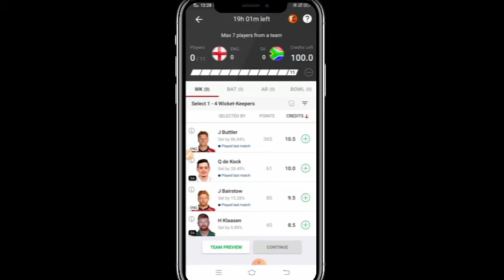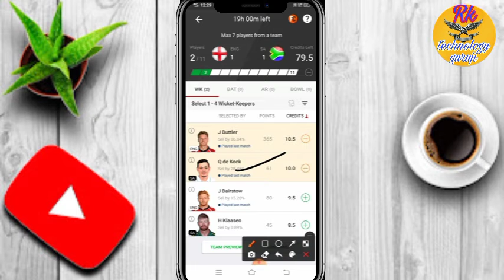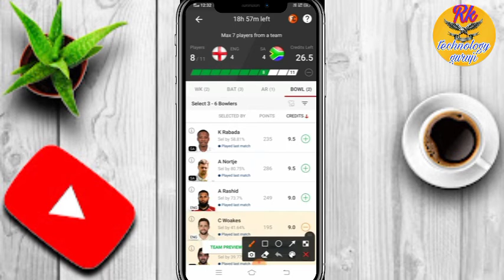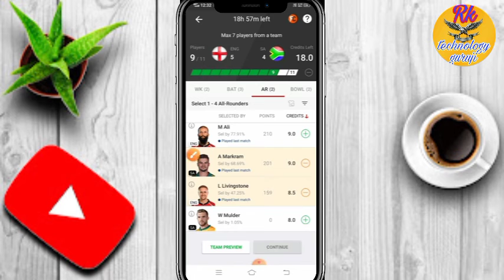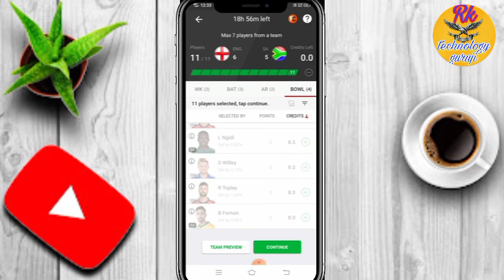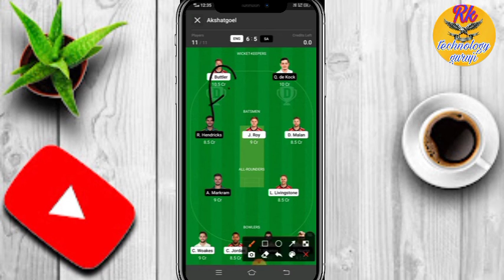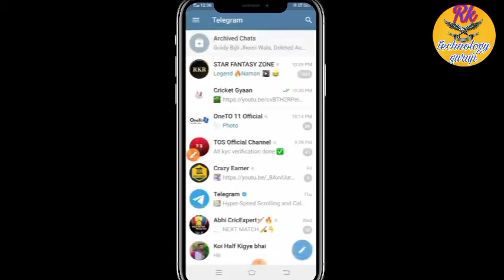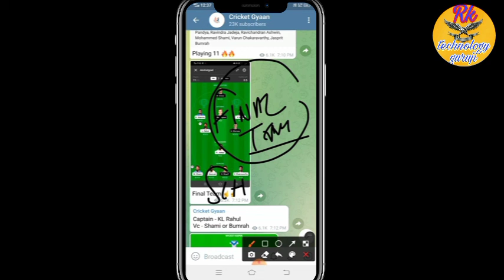ENG vs SA Dream11 Team | ENG vs SA Dream11 WC T20 06 Nov | ENG vs SA Dream11 Today Match Prediction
england vs south africa dream11 world cup t20 2021
england vs south africa dream11
eng vs sa playing 11 t20
eng vs sa playing today
eng vs sa t20 today match playing 11